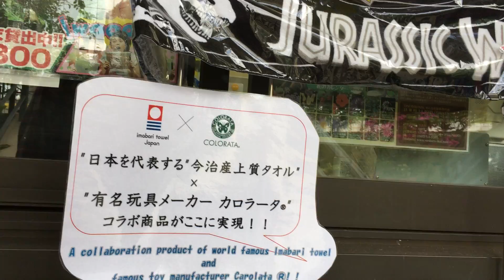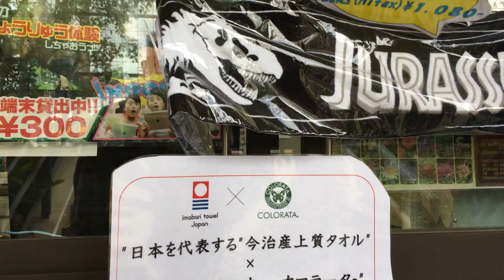MARUMIYAサラ/ DINO恐竜PARK入園 ♪